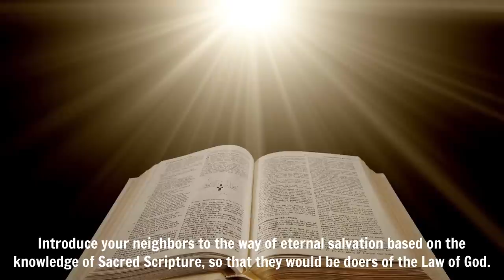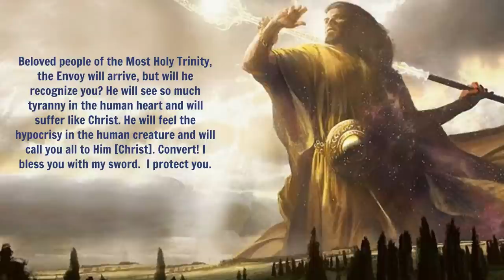ST. MICHAEL THE ARCHANGEL TO LUZ DI MARIA - BE READY FOR THE COMING "SILENCE" AND THE NUCLEAR WINTER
Saint Michael the Archangel to Luz de Maria de Bonilla on September 28th, 2022:
Beloved people of our King and Lord Jesus Christ: In adoration of the Most Holy Trinity, with honor, and in reparation for all human beings, I come to you by divine order. I come to call you to consecrate yourselves to our Queen and Mother so that, being consecrated, you would be constant adorers of the Most Blessed Sacrament of the altar.
You must be love for your brothers and sisters, respecting the lives of your fellow men, helping your neighbors with whatever they need, especially spiritually.
Introduce your neighbors to the way of eternal salvation based on the knowledge of Sacred Scripture, so that they would be doers of the Law of God.
Human beings have not come to understand how, in every action they perform, in every work they do, and with every thought, they generate good or evil. The awareness that prayer must be “prayed”, and at the same, time put into practice  is indispensable at this moment.  In this way, the chains that bind you will be broken, and you will be new creatures, converted and convinced.
The people of the Most Holy Trinity must know that prayer concludes with the praxis of what is prayed, so that it bears the fruit of eternal life. Empty faith is dead, and a human being without love is an empty creature. Whoever wishes to become part of God’s people must leave behind the rags of human folly, so as to live in the constant practice of loving the will of God.
You have neglected your spiritual state; you have minimized it and do not wish to renew yourselves or possess a generous spirit. Materialism has overtaken you to the point that you do not distinguish when you are acting out of self-interest or out of love.
Humanity will be informed of the dreaded nuclear bomb, and then silence… You will be informed of the collapse of the economy and food shortages. And have the people of God been converted? Are they a converted people?
Humanity will suffer, and the suffering will be heard by all of creation until the Divine Hand stops what the human creature has carried out. And you will feel the weight of the Divine Hand and of the sin committed against God. The earth burns and will burn. . .
 The human being does not cry out to God, but does evil to his fellow man; he rises up in the streets and turns himself into an unrecognizable creature through his aggression.

Commentary by Luz de Maria
Brothers and sisters, We can never be reminded enough by heaven, over and over again, of the duties involved in prayer. Prayer is more than repeating, it is more than memorizing: it means entering into divine love, staying beside our Blessed Mother and learning from her in order to be disciples of our Lord Jesus Christ. As a human race, we are living in a serious time, and yet people do not believe. Union with Christ has been consigned to oblivion; humanity has been dominated by materialism and all that surrounds it.
Brothers and sisters, we need Our Lord Jesus Christ and Our Blessed Mother, and we need to be more godly. Let us love Christ, who willingly gave his life for each one of us.
Amen.